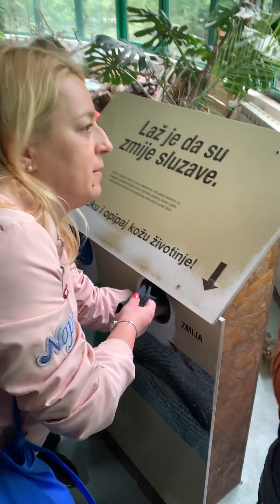Terenska nastava u Zagrebu